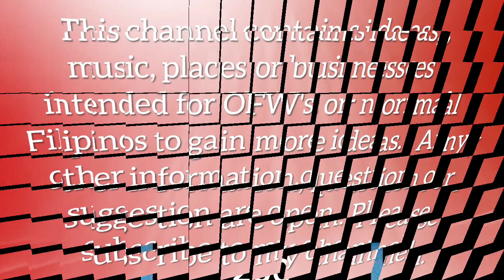200 subscribers sa loob ng more than 2 weeks....hindi na masama!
Maraming salamat sa suporta!english and tagalog...